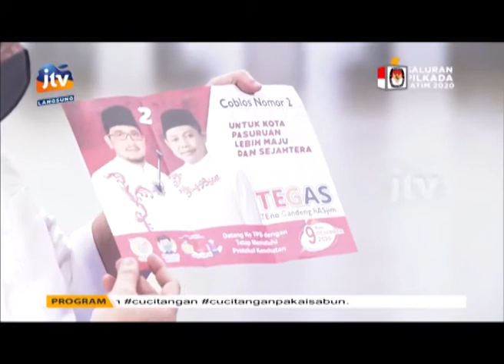Menuju Pendopo Kota Pasuruan 19 Oktober 2020